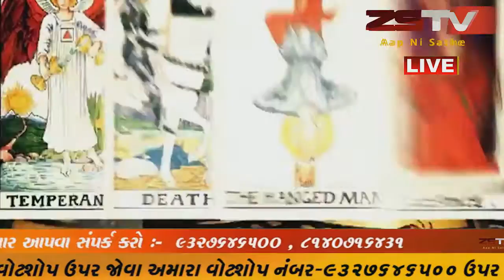12-08-2020 rashi bhavishya રાશી ભવિષ્ય ||ZSTV NEWS